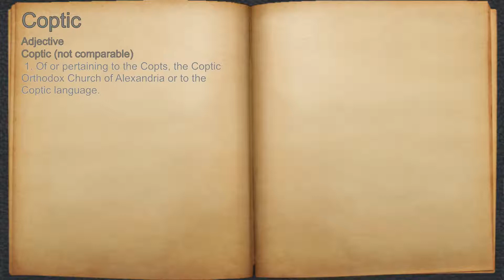What does Coptic mean?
A spoken definition of Coptic.

Intro Sound:
Typewriter - Tamskp